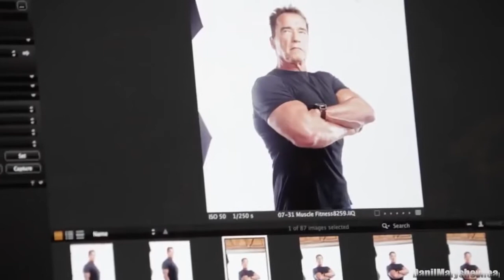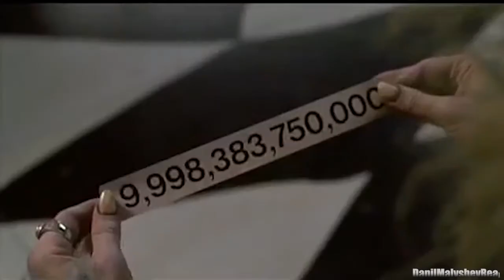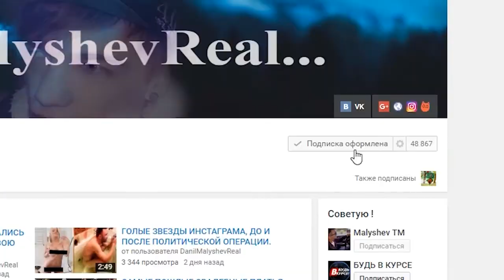ЗВЕЗДЫ КОТОРЫЕ ДОБИЛИСЬ УСПЕХА В КИНО ИЗ ЗА ПОРНО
Многим порноактрисам, несмотря на высокие гоннорары,  хочется почувствовать себя звездами большого кино и они всячески пытаются пробиться в голливуд на большие экраны, хоть удачных примеров и мало, но они есть, пусть и не все достигли успеха в этом ремесле. И в этом выпуске я расскажу о тех порноактрисах, которые смогли засветиться на экранах кинотеатров .
И первая шлю… то есть девушка в нашем списке, это Уельская порнозвезда Софи Ди.
Софи Ди это самой собой всего лишь псевдоним, настоящее имя актрисы Керсти Хилл, и в отличии от многих коллег по цеху родилась она не в солнечной калифорнии, а в сказачном Уельсе. Началась ее карьера в Лондоне, когда девушке было 20 лет, первой ее работой были эротические фото, но вскоре она поняла, что этого ей мало, и перебралась в США, где окончательно обосновалась и смогла достигнуть немалых высот своим, сами знаете каким, талантом. Поначалу Софи запоминалась многим благодаря ее характерного британского акцента, но вскоре он исчез. В 2015 году Софи решила, что хватит с нее членов, и решила уже начать карьеру именно в качестве кино-актрисы,  вот только назвать успешной эту самую карьеру язык не поворачивается, ведь самыми известными ее проектами стали пародийные фильмы средней руки, среди которых:
История следующей звезды взрослого кино могла бы сойти за полноценный сюжет какой нибудь драмы.
Кэти Морган, она же Сара Лин Кроули, начала сниматься в фильмах с пометкой 18+, чтобы заработать денег , которые бы ей помогли оплатить адвоката, так как ее арестовали в 2000 году , за то ,что она перевозила Марихуанну через границу Мексики. В последующие годы ее карьера начала расти вверх и она добилась немалых успехов, но в Индустрии Кэти продержалась всего каких то 8 лет, а уже в 2008 она снялась в неплохой комедии Кевина Смита «Зак и Мири снимают порно», где сыграла порноактрису, лол, а она вообще знала, что снимается в художественном фильме? Ну а после всего это Кэти решила из актрис заняться скромым делом и пошла в стриптезерши.
А вот с Дани Вериссимо вы наверняка уже знакомы.
Француженку Дени Вериссимо многие знают по роли Лолы в известном боевике Люка Бессона «13 район» , но мало кто знает, что за 2 года до выхода фильма Дени Снималась во французском порно, только там она снималась под псевдонимом Элли Мак Тиана, и некоторые ролики с ней можной найти в сети и сейчас. Кстати, если вы не знали, то роль Лолы Люк Бессон написал специально под  Дени, которая смогла его чем то зацепить.  После своего кинодебюта, Дени полностью переключилась на  «Настоящую» актерскую карьеру и начала играть на ТВ, в кино и в театре.
Сериал Игра престолов сам по себе кишит эпизодами известных порно звезд, а одна из них сыграла даже запоминающуюся там роль.
Немецкая актриса турецкого происхождения Сибель Кекилли, не успела построить карьеру порно звезды, но все же год в этом ремесле она провела. Не имея образования Сибель искала легкий путь, чтоб заработать денег, а как все мы знаем, для девушки легким путем является постель, куда Сибель и отправилась за заработком, таким образом немка сыграла, точнее потрахалась в нескольких роликах под псевдонимом Дилара. Но уже в 2002 ее заметил кастинг директор в торговом центре, который искал актрису с восточной внешность на роль в фильме «Головой об стену», Сибель удалось не только обойти 350 конкуренток но и прославиться в кино кругах. Ну а широкому зрителю она прославилась благодаря роли Шаи – шлюхи Тириона в сериале «Игра престолов».
А вот последняя из нашего списка не нуждается в представлении, ведь Сашу Грей знают все
О Саше грей многие из вас ставят не понаслышке, ведь она подарила лучшие минуты детства каждому из нас, а запросы с ее порнофильмами в странах СНГ остаются по сей день самыми востребованными и это не смотря на то, что Саша уже давно бросила карьеру порноактрисы. И всячески сейчас пытается сниматься в кино, а ее дебютом стал фильм «Девушка по вызову» Стивена Содерберга в 2009 году, а позже Грей снялась в провальном триллере «Открытые окна» на пару с Элайджом Фродо Вудом. Ну а мы желаем Саше успехов в ее дальнейшей кинокарьере.